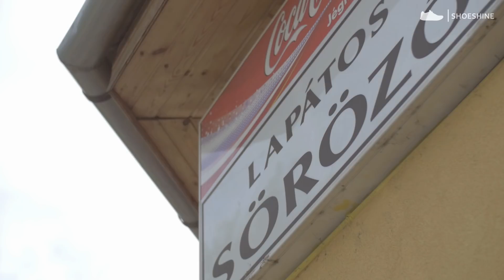Papokat vittünk sörözni. Ez lett belőle...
Szeptember 9. a "Hívd meg a papod egy sörre" világnap. Ennek alkalmából meghívtunk három atyát sörözni és beszélgetni. A közvetlen hangulatú beszélgetés során szóba kerültek a szerelmek, a függőségek és sok más. Gyere ülj közénk!

Nézz filmeket, olvass blogot, kapcsolódj, gondolkozz!